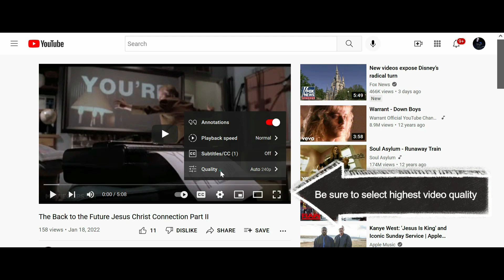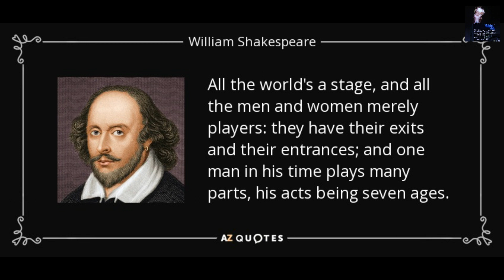Politics = Professional Wrestling - The World is a Stage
Thank you for all the support. God bless.